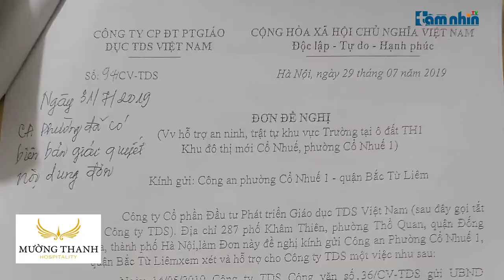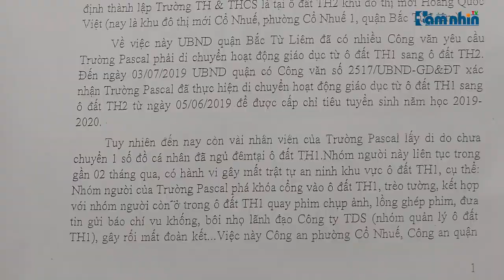Hà Nội: Cần làm rõ vụ phá cổng, bắt giữ người tại Bắc Từ Liêm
Tầm nhìn TV: Không có thông báo phá dỡ nhưng vẫn tự ý phá dỡ rồi xông vào lô đất lô đất đang xây dựng công trình tại ô đất TH1 bắt giữ người mà không nêu lý do, bắt giữ người rồi đưa người bị bắt giữ lên xe biển trắng đi lòng vòng rồi mới đưa về trụ sở Công an quận Bắc Từ Liêm. Đó là những hành động vô cùng khó hiểu của một nhóm khoảng 30 người tự xưng là Công an quận Bắc Từ Liêm khiến dư luận vô cùng bức xúc và đặt ra nhiều nghi vấn.